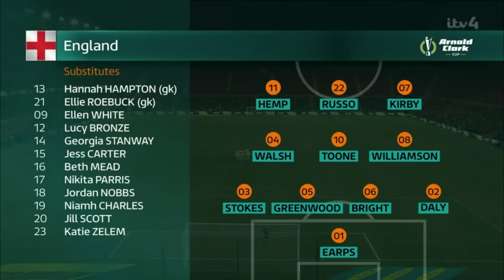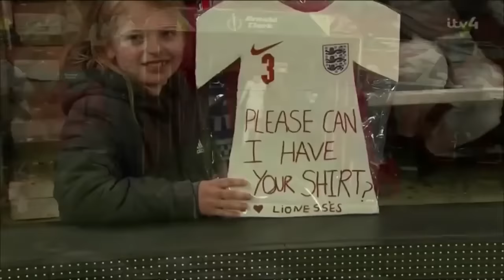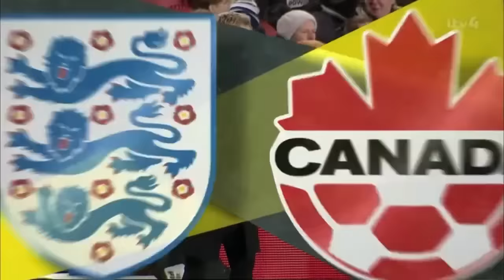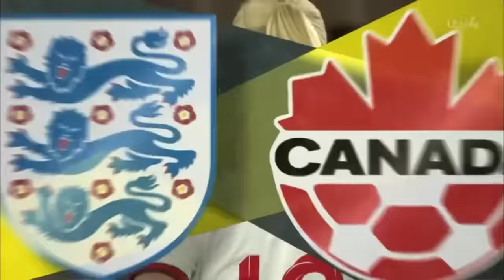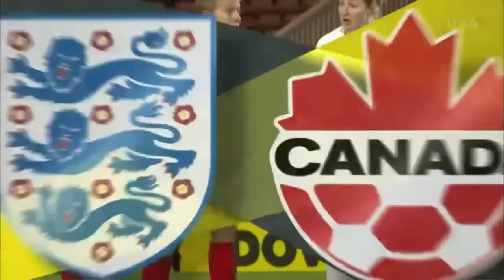England vs Canada || Arnold Clark Cup 2022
17 Feb 2022